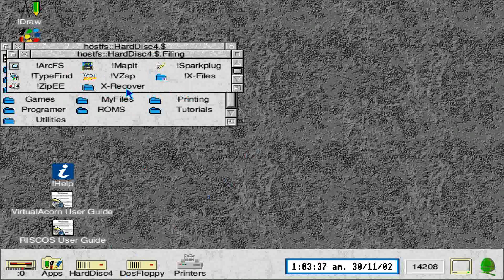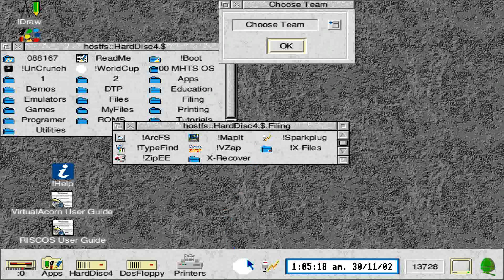ACORN ARCHIMEDES World Cup Football on the desktop RANDOM MUSIC BBC A3000 A 3000